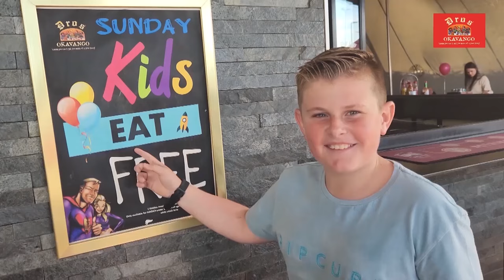u10A Rugby - Bastion vs Grey Kollege u11C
Bastion Primary hosted Grey College Primary for this much anticipated clash of the giants.